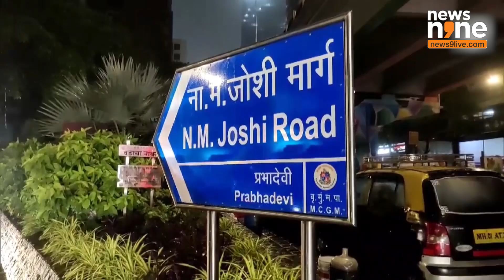Heavy Rain Causes Waterlogging in Various Parts of Mumbai | News9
On October 10, heavy rainfall hit various areas of Mumbai, leading to widespread waterlogging. This caused significant disruptions for commuters traveling across the city. The downpour also contributed to a drop in temperature. According to the IMD, the city's maximum and minimum temperatures are forecasted to range between 32°C and 26°C respectively.